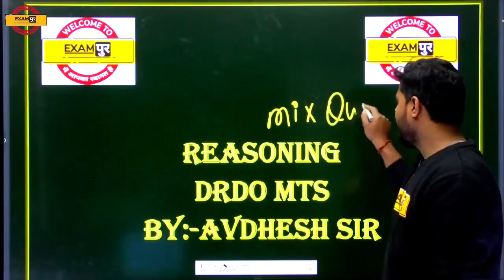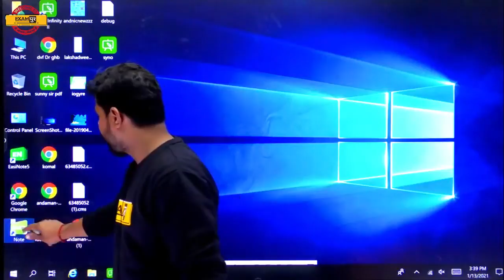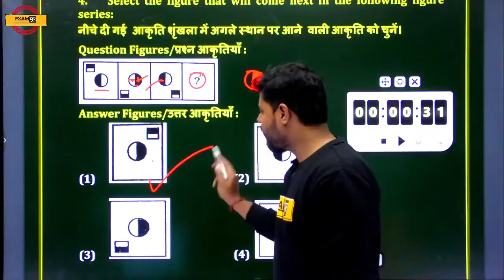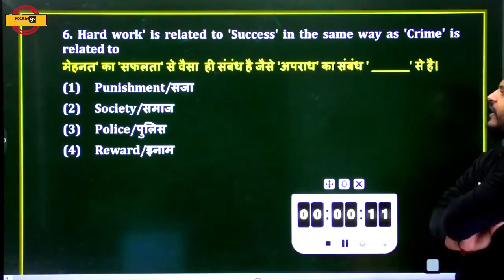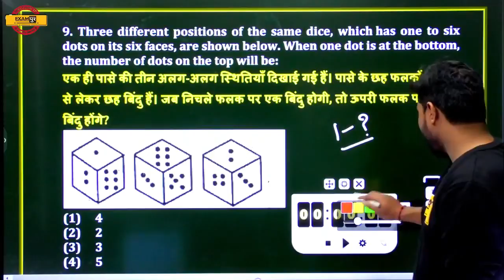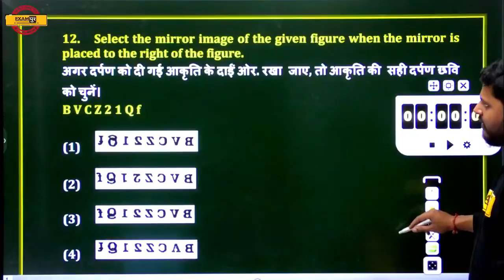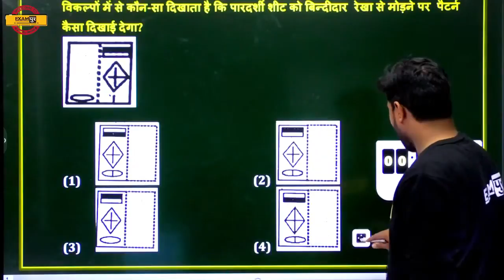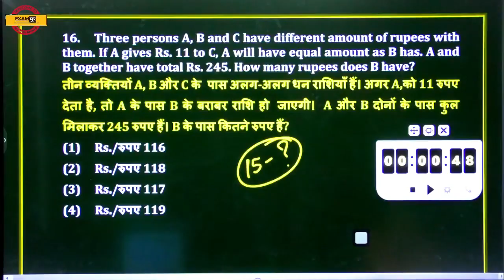DRDO MTS || Reasoning || By Avdhesh sir || Class 37 || MIX QUESTIONS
➡️UPSSSC PET 2023 NOTIFICATION 🔥UP POLICE NEW VACANCY 2023 🔴JOIN SSC CGL PRE, IB ACIO -II अभिमन्यु Combo Batch

📲 (OUR COURSE) 📒📕
🟡 लक्ष्य UP लेखपाल + UP कांस्टेबल Combo batch: